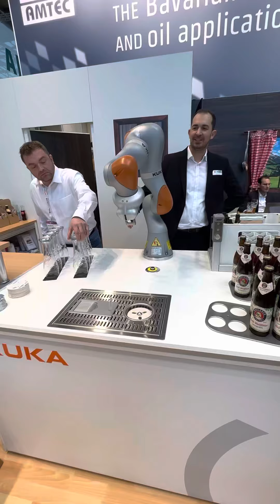Robot pours Sloan a beer